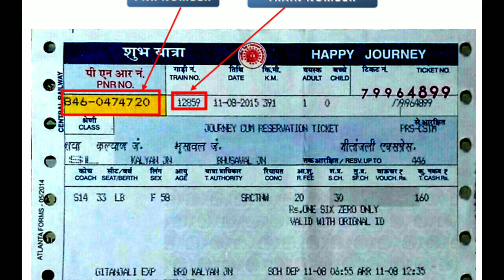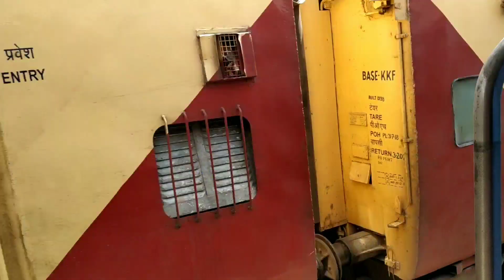हेमकुण्ट एक्सप्रेस | Hemkunt Express | Katra To Rishikesh Train | 14610 Train | Train Information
For business enquiry - 14609/10 ऋषिकेश जम्मू तवी हेमकुंट एक्सप्रेस भारतीय रेलवे से संबंधित एक एक्सप्रेस ट्रेन है - उत्तर रेलवे ज़ोन जो भारत में ऋषिकेश और श्री माता वैष्णो देवी कटरा के बीच चलती है।

यह ऋषिकेश से श्री माता वैष्णो देवी कटरा के लिए ट्रेन संख्या 14609 के रूप में और रिवर्स दिशा में ट्रेन संख्या 14610 के रूप में संचालित होती है।

इसका नाम सिख धर्म में पवित्र स्थान हेमकुंट साहिब के नाम पर रखा गया है।

14609/10 ऋषिकेश जम्मू तवी हेमकुंट एक्सप्रेस 12 घंटे में 558 किलोमीटर की दूरी तय करती है 10 मिनट 14609 ऋषिकेश जम्मू तवी हेमकुंट एक्सप्रेस (45.86 किमी / घंटा) और 13 घंटे 25 मिनट में 14610 जम्मू तवी ऋषिकेश हेमकुंट एक्सप्रेस (41.59 किमी / घंटा) घंटा)।

चूंकि भारतीय रेलवे के नियमों के अनुसार, ट्रेन की औसत गति 55 किमी / घंटा से नीचे है, इसलिए इसके किराए में सुपरफास्ट अधिभार शामिल नहीं है।

हेमकुंट एक्सप्रेस हरिद्वार जंक्शन, सहारनपुर जंक्शन, अंबाला छावनी, लुधियाना, पठानकोट से जम्मू तवी से उधमपुर स्टेशन तक चलती है और अंत में नए बने श्री माता वैष्णो देवी कटरा स्टेशन पर रुकती है।

The 14609/10 Rishikesh Jammu Tawi Hemkunt Express is an Express train belonging to Indian Railways – Northern Railways zone that runs between Rishikesh and Sri Mata Vaishno Devi Katra in India.

It operates as train number 14609 from Rishikesh to Shri Mata Vaisno Devi Katra and as train number 14610 in the reverse direction.

It is named after the Hemkunt Sahib, a holy place in the Sikh religion.

The 14609/10 Rishikesh Jammu Tawi Hemkunt Express covers the distance of 558 kilometres in 12 hours 10 mins as 14609 Rishikesh Jammu Tawi Hemkunt Express (45.86 km/hr) & in 13 hrs 25 mins as 14610 Jammu Tawi Rishikesh Hemkunt Express (41.59 km/hr).

As the average speed of the train is below 55 km/hr, as per Indian Railway rules, its fare does not include a Superfast surcharge.

The Hemkunt Express runs via Haridwar Junction, Saharanpur Junction, Ambala Cantonment, Ludhiana, Pathankot to Jammu Tawi to Udhampur station and finally halting at the newly made Sri Mata Vaishno Devi Katra station.